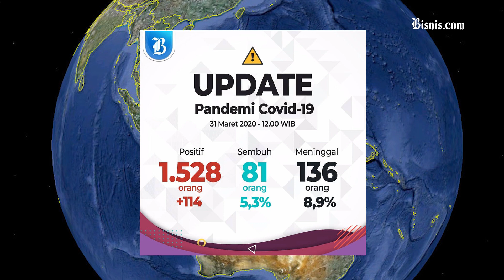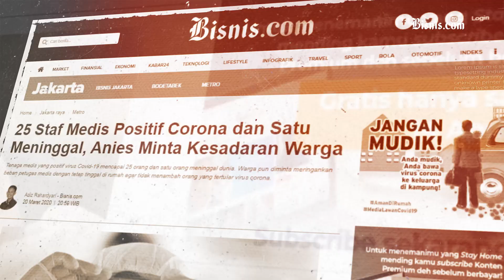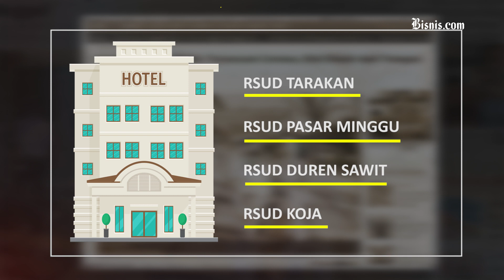Hotel Nyaman Bagi Tenaga Medis Covid-19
Pemerintah DKI Jakarta memberikan fasilitas hotel nyaman bagi para tenaga medis dalam memulihkan energi mereka. Pemerintah DKI Jakarta menyediakan 4 hotel BUMD untuk tempat istirahat sementara bagi tenaga medis. Hingga 30 Maret 2020, sudah ada 672 orang tenaga medis yang menempati hotel milik DKI Jakarta.

Seperti apa yaa fasilitasnya? Simak yuk video ini.